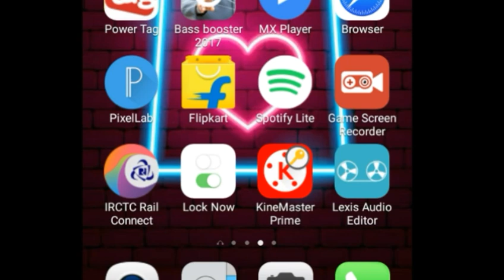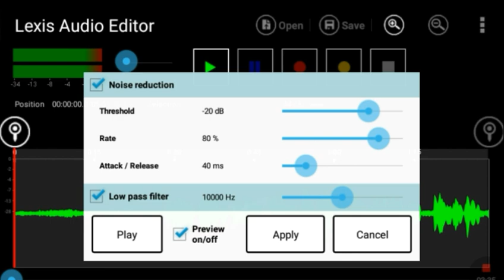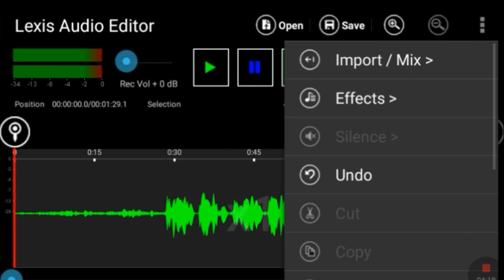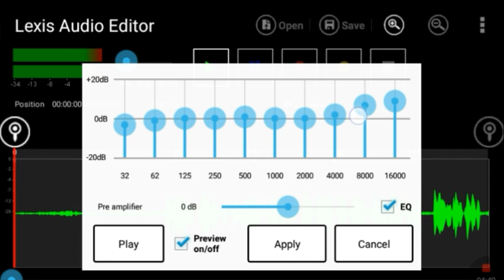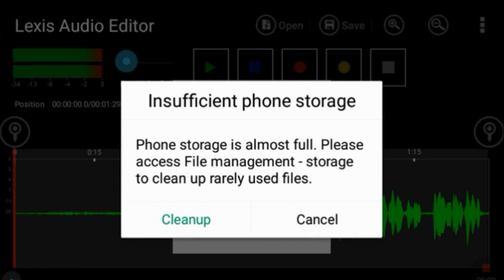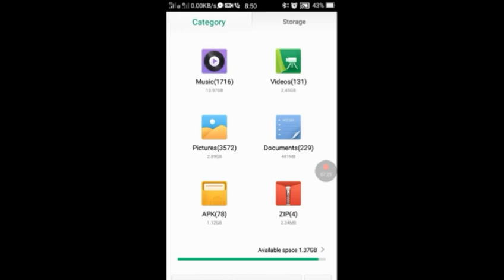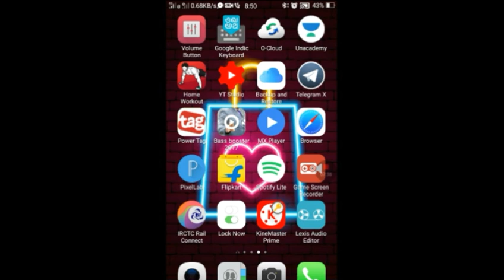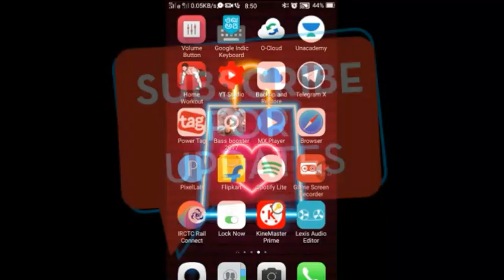Lexis Audio editor में Music के साथ गाना कैसे Record करे?Record your song in lexis editor with music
My Singing recording Karaoke Mic Buy amazon link.

👉Karaoke Credits
 Nsn production...

intro credit- Darshit nayak

Hello guys in thia video i am going to show you how to record your song with music track in lexis audio editor
and how to mix your song with music and add all the effects in your voice.